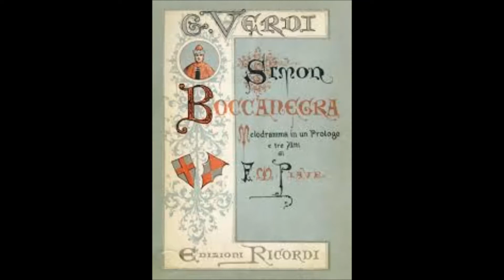Vaclovas Daunoras sings Fiesco‘s “A te l’estremo addio… Il lacerato spirito“ from Simon Boccanegra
The outstanding Lithuanian bass cantante Vaclovas Daunoras (b. 1937) joined the Lithuanian Opera and Ballet Theatre in Vilnius in 1960, where through 1993 he performed leading roles with the company throughout the world.  His illustrious career with international performances includes La Scala and major prizes such as at the Toulouse Competition (a winner). He has critical acclaim for his numerous appearances as Philip II in Don Carlos, seen at the Bolshoi in Moscow, Sweden's Malme Opera House, Ruse State Opera in Bulgaria, and many houses in the Netherlands, Italy and Belgium. Other major roles in Daunoras' repertoire are the title role in Boris Godunov, sung on the Lithuanian State Opera Tour to the Bolshoi Theatre in Moscow, where he earlier appeared as Monterone in Rigoletto. He sang the latter role at La Scala in 1967 with Pavarotti as leading tenor. Other performed roles in his repertoire are Mephistopheles (Faust), Don Basilio (Il Barbiere di Siviglia), Raimondo (Lucia de Lammermoor), Galitsky (Prince Igor), Grand Inquisitor (Don Carlos), King Henry (Lohengrin), Gran Sacerdote (Idomeneo), and Marcel (Les Huguenots).  His appearances have included performances of Beethoven's Symphony No. 9, the Bach Magnificat, and Verdi‘s Requiem.

Daunoras received the Bronze medal at the Glinka Competition in Moscow in 1962, was a laureate of the Tchaikovsky Voice Competition (1966) and the winner of the 1971 Grand Prix in Toulouse, France.

In 1993 Daunoras moved to the United States where he sang mainly at the Metropolitan Opera. Appearances in the United States also included solo recitals at Carnegie Hall, Weill Hall, and Chicago's Orchestra Hall. In 2012 he returned to his native Lithuania.

Another, live variant of the above aria is in , starting at 04:34.